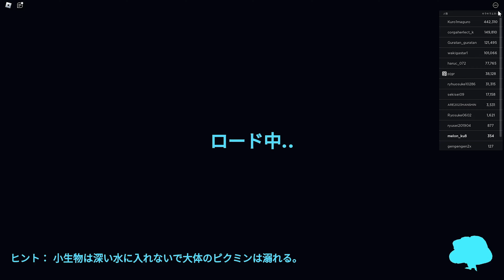【ピクミン４】アップデートで進化したロブロックス版ピクミンが凄すぎた！【ROBLOX】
今回はアップデートされたピクミンwip(ピクミン作成中)をプレイしました
ゲームのリンクはこちら！

🍈おすすめ
◉Nintendo Switch（有機ELモデル） マリオレッド

◉Pikmin4
◉ダウンロード版

◉追加コンテンツ

🍈動画作成アイテム
◉MacBook Pro

◉HDMI切替器

◉Adobe Creative Cloud コンプリート

応援していただけると励みになります！

コラボや案件のご依頼があれば下記のDMより